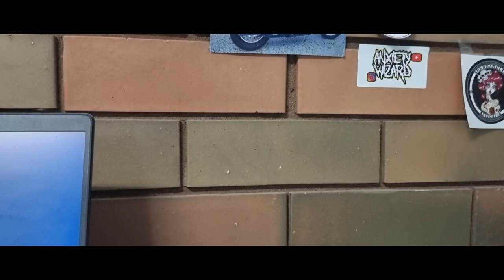The Desk Rider | Short Motorcycle Film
In a busy world, we all deserve some headspace...

A man stuck in mundanity uses his own imagination to escape into where he would rather be, until he comes crashing back to reality.

Hi! I’m Spencer AKA Anxiety Wizard. On my channel, you will find Motovlogs and Motorcycle content. I am passionate about Mental Health and sharing my experiences with you.